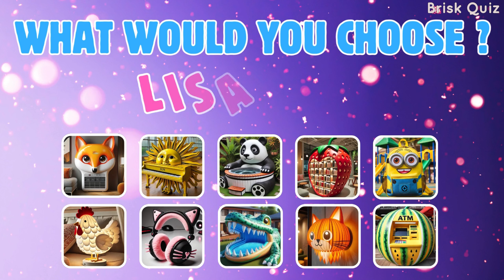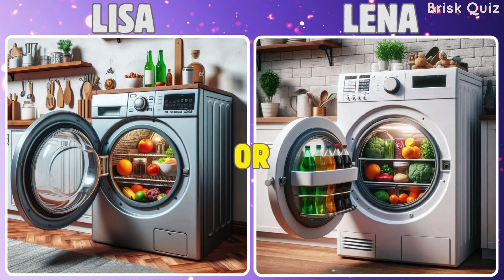Lisa or Lena🔥💝🔥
Title: Lisa or Lena 💝💛💙 - The Choice Challenge!

Welcome to another exciting episode of Brisk Quiz, where every day brings a new adventure and a fresh challenge! Today, we're diving into a fun and interactive video titled "Lisa or Lena 💝💛💙." This episode is specially designed to test your preferences and choices through a series of 40 meticulously curated questions.

In this video, viewers are presented with a unique and engaging challenge: choosing between two options, Lisa or Lena. Each image appears on the screen for a brief 10 seconds, during which you must decide which option you prefer. Whether it's fashion, lifestyle, or decor, each choice reflects your personal style and preference.

As the video progresses, the tension mounts with each question. Viewers are encouraged to keep track of their choices, tallying up their points as they go. This not only makes the experience interactive but also adds a competitive edge to the game. The lively background music and vibrant visuals keep the energy high, ensuring that viewers are constantly engaged and entertained.

Did you find yourself leaning more towards Lisa's bold and chic style, or did Lena's subtle and elegant choices resonate more with you?

Remember, every day is a new adventure at Brisk Quiz. Conquer today's challenge and look forward to what tomorrow brings.